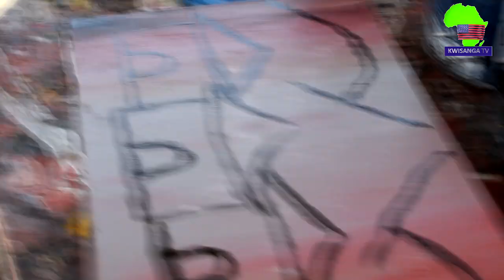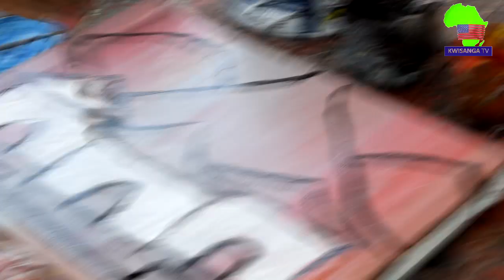Ashushanya abantu mubiti/Irebere umunyabugeni witwa ilenge yadukoreye ibitangaza turumirwa